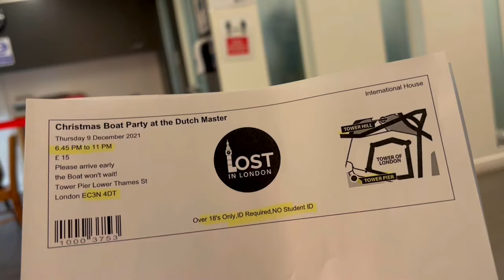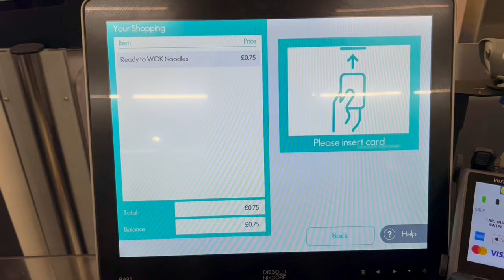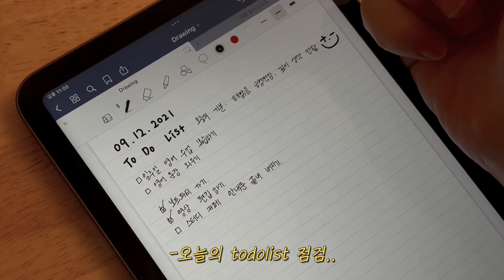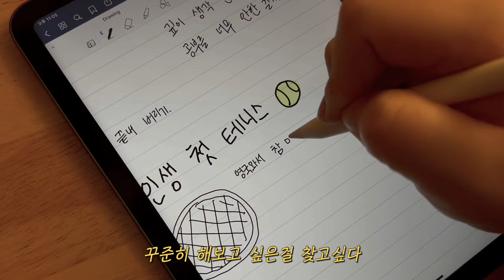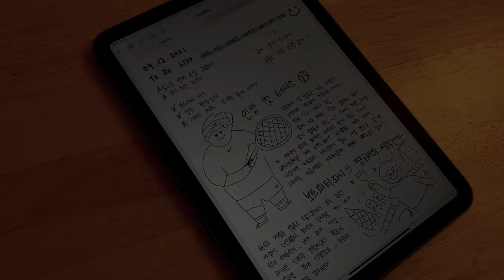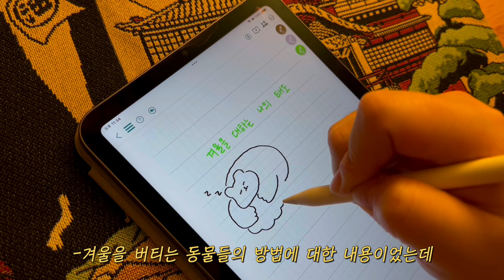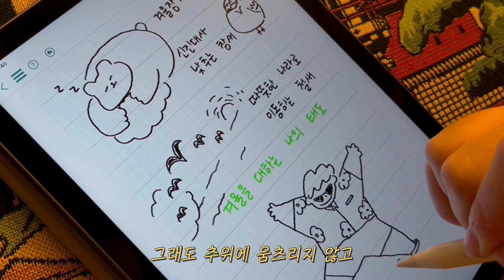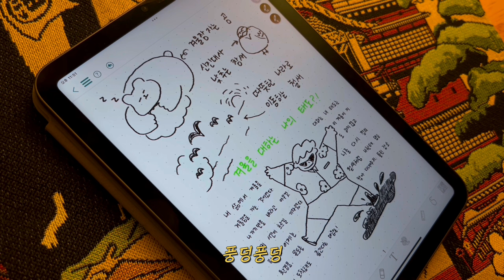영국워홀 vlog | ipad 그림일기🎨 | 크리스마스마켓 츄러스 | 보트파티 | 점심도시락싸기 | 첫 테니스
영국 워홀러 이말괄의 겨울을 살아내는 런던 일상